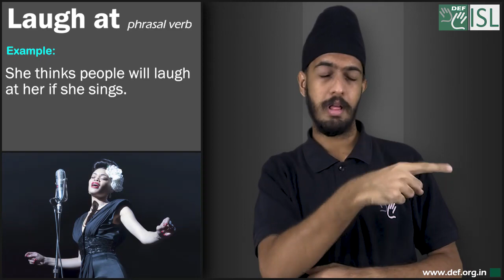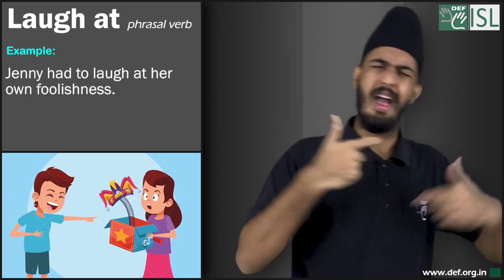Laugh at (Phrasal verb) Word of the Day for May 17th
Laugh at (Phrasal verb)

Meaning- to show that you think someone or something is stupid.

Examples:- 1.He was afraid that the other kids would laugh at him.
2. She thinks people will laugh at her if she sings.
3. I'm not wearing that hat - people will laugh at me.
4.Jenny had to laugh at her own foolishness